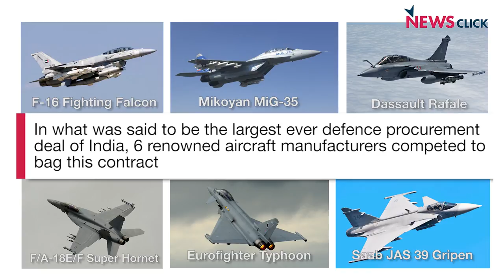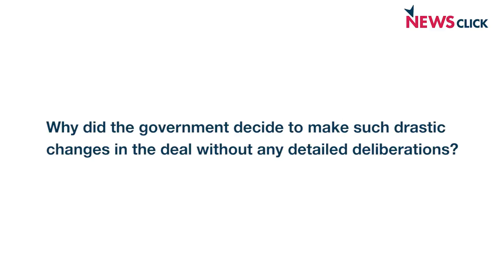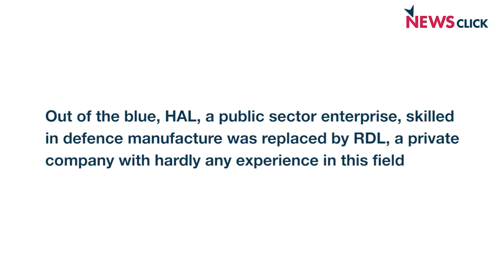Rafale Deal: India's Flight to Success or a Crash Landing for Independent Foreign Policy?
The much talked about ‘Rafale Deal’ between french company Dassault and India has raised many questions about why the government so drastically changed a deal that had almost been finalised. This video traces the trajectory of the deal, trying to answer the what, how and when of this deal. But when will the government answer the real question:WHY?